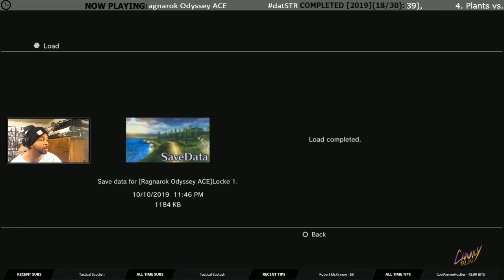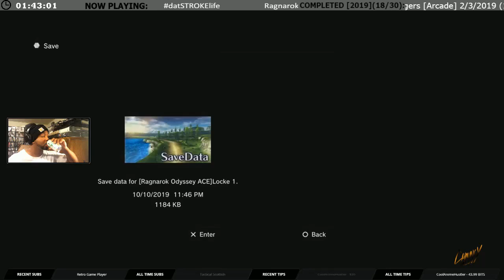Ragnorok Odyssey Ace [Ep.4] - Enter the Larmox Huge F***!!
You want me to find not fight this Larmox?  Where's he at? Where's he...  Nevermind, I know when to fold them and when to press them. I ain't pressing shit!!

Hit up that tip jar if you like what you see, and to help me get a sandwich.

It consists of games, times, and thoughts.  Thank you for your support.